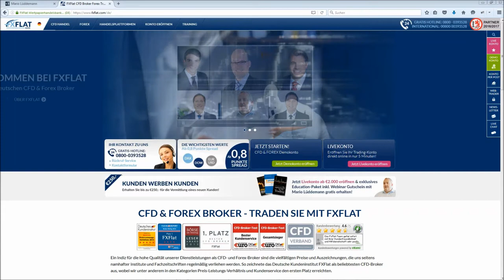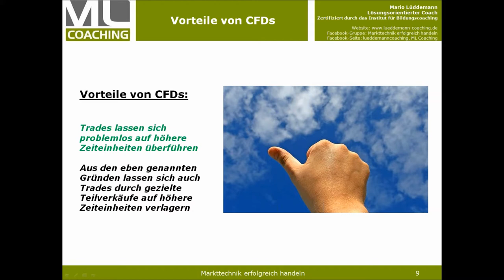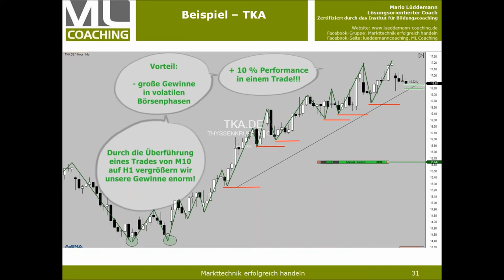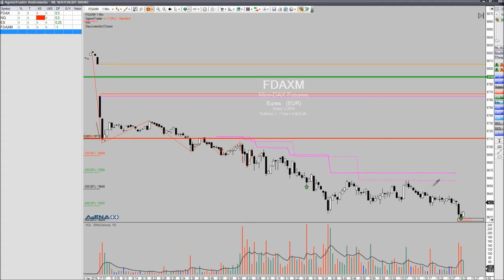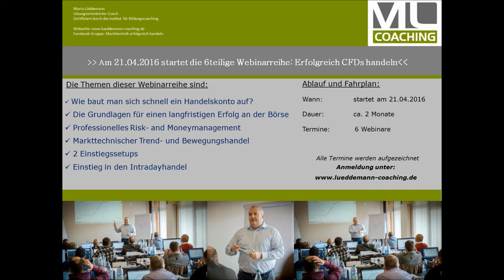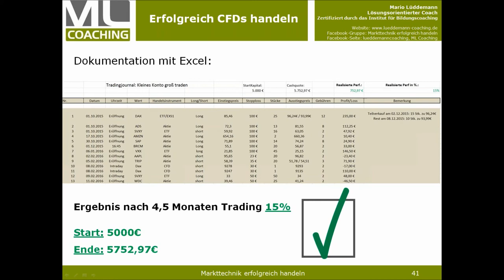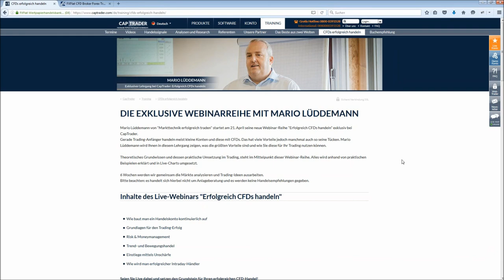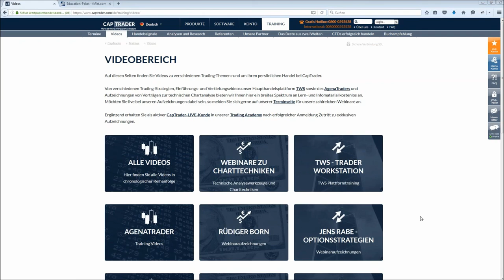FXFlat Erfolgreich CFDs handeln Teil 3 / 3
Dritter Teil unserer CFD-Serie.

Unsere Referenten Mario Lüddemann und Andreas Weiß zeigen Ihnen in diesem Video, wie Sie erfolgreich den Handel mit CFDs bei CapTrader und FXFlat beginnen können. Sie stellen Ihnen die einzelnen Handelsplattformen mit Ihren Besonderheiten im Daytrading vor und geben erste Tipps und Tricks an Sie weiter.

Inhalte dieses Videos:
00:00 Einführung durch Andreas Weiß
05:10 Mario Lüddemann stellt sich vor
05:58 Vor- & Nachteile CFD
12:00 Bewegungshandel anhand von ThyssenKrupp AG [TKA]
27:01 Live-Charts im Agenatrader DAX-Future [FDAX]
34:15 Gewinnziele und Risiko
36:43 Live-Charts im Agenatrader Bund-Future [FGBL]
40:44 Zusammenfassung der wichtigsten Inhalte
43:48 Ist eine Outperformance möglich?
46:27 Themen der Webinarreihe
50:23 Fragen
51:06 Positionsgrößen in Beispieldepot
53:08 Screening mit Agenatrader
54:23 Stop nachziehen, Übernachtposition, Teilschließung
01:00:30 Einstellungen in Agenatrader
01:04:58 Stops nachziehen
01:07:52 6-Phasen-Modell, Add-On, Workshop, Webinar mit Carsten Berger
01:11:30 Übernacht-Gap
01:13:50 Link zu Webinarreihe mit Mario Lüddemann
01:16:56 Aktien-Handel bei CapTrader
01:18:05 Aufwandreduktion durch AgenaTrader-Screener
01:20:01 Screenen mit der TWS
01:21:30 Datenfeed für AgenaTrader
01:22:41 Schlusswort

-TWS und AgenaTrader Grundlagen 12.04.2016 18:00 Uhr
-Dividendenstrategien mit Optionen (Exklusiv für Kunden) 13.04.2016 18:30 Uhr
-Ichimoku Trading Strategien 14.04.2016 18:00 Uhr
-Einführung FXFlat MetaTrader 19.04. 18:00 Uhr
-Daytrading Strategien 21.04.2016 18:00 Uhr
-TWS und AgenaTrader Software Grundlagen 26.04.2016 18:00 Uhr
-AgenaTrader - Signale mit Condition Escort mit Carsten Berger 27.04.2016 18:00 Uhr
-Marktausblick und Live-Trading mit Mario Lüddemann  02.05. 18:00 Uhr
-Optionsstrategien mit Jens Rabe (Exklusiv für Kunden) 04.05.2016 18:30 Uhr